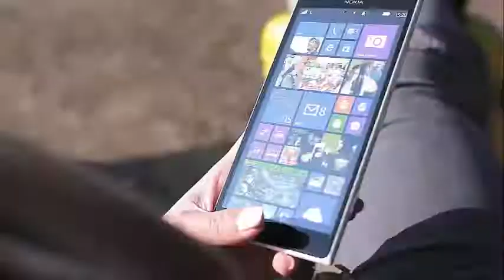Carrie Underwood Pregnancy With Twins Report Rumor Settled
Carrie Underwood Pregnancy With Twins Report Rumor Settled Carrie Underwood and Mike Fisher do not expect twins, despite a tabloid report that has been discredited. The tabloid of the Life & Style supermarkets provoked a rumor with its latest issue, which presented a report on the singer of "Cry Pretty" who secretly waited for twins. "One of his friends let him in," the alleged source told the publication. "Carrie has wanted to have a little sister for Isaiah since she was born, so she would have to be delighted with the news of two, there's no doubt that Carrie and Mike will spoil the girls!" Carrie can not wait to have little girls to adore. " However, the tabloid guard Gossip Cop investigated the claim and discovered that it was completely false. "Life & Style does not have a legitimate confirmation that Underwood is pregnant and has no evidence to offer readers," says Gossip Cop. They point to the faint details of the original report, such as Underwood "craving chocolate and buying baby clothes," which have no other context to support the rumor. Gossip Cop also focuses on a detail of the pregnancy report that has been contradicted by reputable outlets. Life & Style alleged that the couple intends to "leave Nashville to raise their growing family," but that simply is not true. They point to a recent report PEOPLE in good standing that recognizes that Underwood and her husband player Predators of Nashville expect to move, but not out of Nashville. Apparently, this decision was not made to make room for two girls, but to combat recent problems with neighbors and the general uneasiness that Underwood feels following his fall in November.
"They are completely finished with the neighborhood, the decision came after their fall," says the PEOPLE source. "They have had a lot of problems with the neighbors, allowing the people of the community to look around and everything intensified after the fall."

If that was not enough, Gossip Cop also presents some common sense facts that discourage a real pregnancy.

The American Idol student is preparing for an extensive cycle of albums and a tour in the fall that would be almost untenable if he was preparing to deliver twins.

Her recent posts on Instagram also serve as proof that she did not expect. He recently placed a photo on the top of a bikini that shows the toned stomach on the screen, with no signs of twins on the way. He published about drinking wine, something that Underwood allegedly avoided to avoid harming his unborn babies.